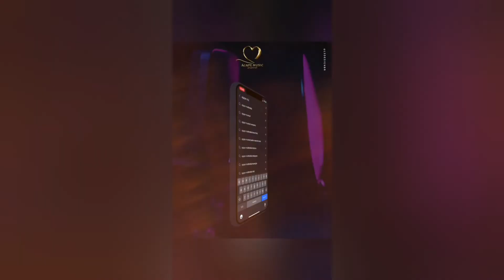Louvor Forte Sobre O Arrebatamento 🔥😭🎶•Ele Vai Voltar/Alan E Fabiano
ouvir musicas
hinos evangelicos
louvores
musicas gospel para ouvir
hinos gospel
ouvir musicas evangelicas
cantores gospel
musicas evangelicas para ouvir
louvores evangelicos
louvores gospel
gospel musicas
cantores evangelicos
letras de musicas gospel
musicas evagelicas
ouvir musicas gospel
playback gospel
gospel
musicas evangelicas
ouvir musicas
hinos evangelicos
louvores
hinos gospel
ouvir musicas evangelicas
cantores gospel
louvores evangelicos
musicas evangelicas
musicas gospel gratis
4 por l
7 taças
Ao Cubo
Arrebatados
Alternativa C
Apascentar
Asas da Adoração
Atmosfera adoração
across the sky
Aúdio A
Aeroilis
Altos Louvores
Andi Demon
Arautos do Rei
Asaphborba
ANGELO SILVA
ADRIEL OLIVEIRA
Andre Valadão
Andre Brum
Alberto Hansel
Amaury fontenele
Angielly
Antônio Cirilo
Alvaro Tito
Alex Gonzaga
Átrios do Rei
Alex Filho
Adilson Lopes
Adhemar de Campos
Alex Gomes
Abilio Varella
Avalon
Amy Grant
Alessandra Rangel
Alice Maciel
Andrea Fontes
Adriana Marques